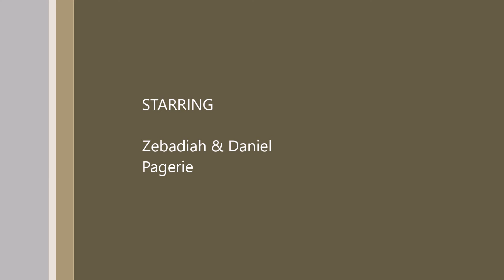Of One Mind Beer Reviews - Boat Beer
Hello and welcome to another Of One Mind Beer Reviews! Today we are drinking a Boat Beer from Carton Brewing Company. The can labels this as a Session IPA, but on Beeradvocate it is labeled as an American Pale Ale.  Either way it has an ABV of 4.2%.  Carton Brewing are from Atlantic Highlands, New Jersey.

Cheers,
ZP & DP